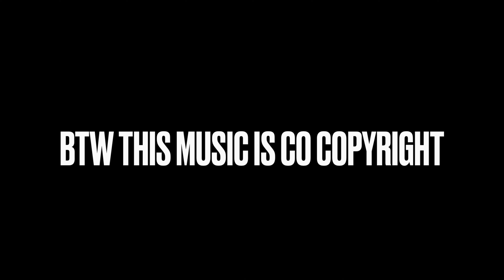ITS MY BIRTHDAY!!!! 🎉🎉 HAPPY BIRTHDAY TO ENZYMCENZY!!!!!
This was just a week ago... 😅
My birthday was like June 4th!